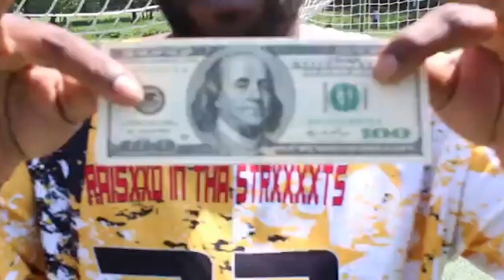light speed the movie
t.o.m records 21